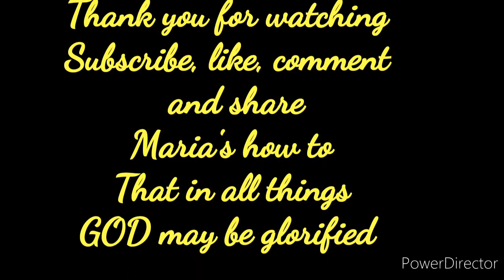BURGER STEAK WITH MUSHROOM GRAVY AT HOME [How To]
INGREDIENTS:

BURGER PATTY
•250 g ground beef
•mushrooms
•1/2 tsp salt
•1/2 tsp pepper
•1 tsp garlic powder
•1 tsp paprika
•1 egg
•2 tbsp cornstarch

MUSHROOM GRAVY
•butter
•mushrooms
•flour
•pepper
•oyster sauce
•water
•1/2 beef cubes